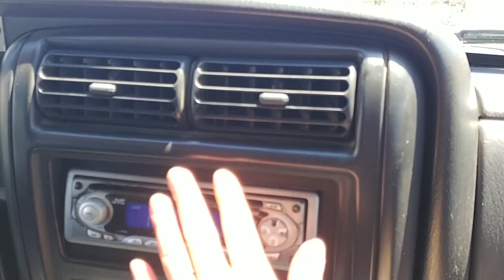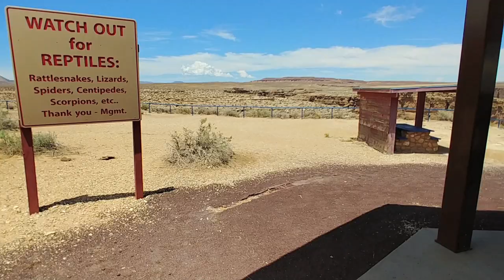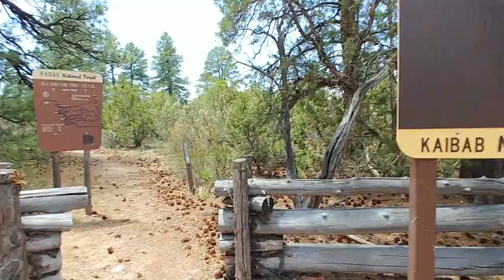EP. 9: North Rim Grand Canyon Boondocking Spots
31 Day Overlanding Adventure Trip

In this episode we find a couple of really nice camp spots along the North Rim of the Grand Canyon